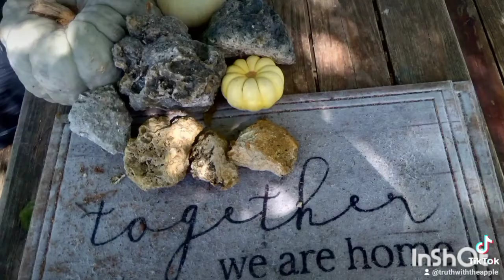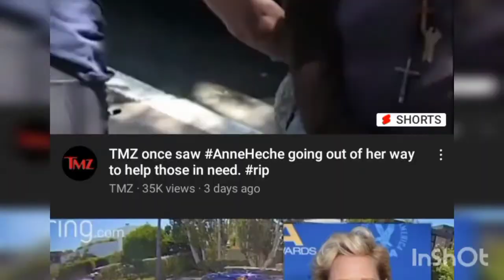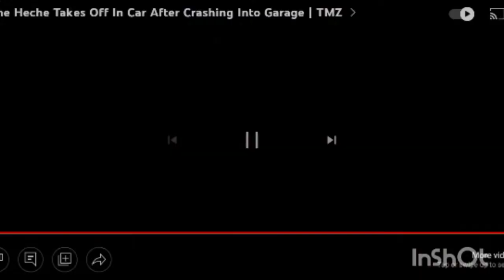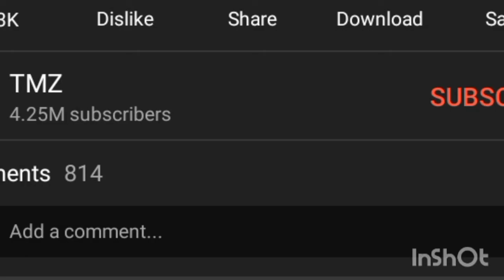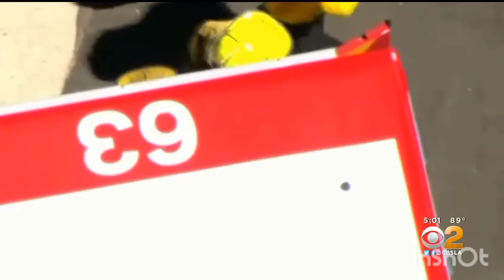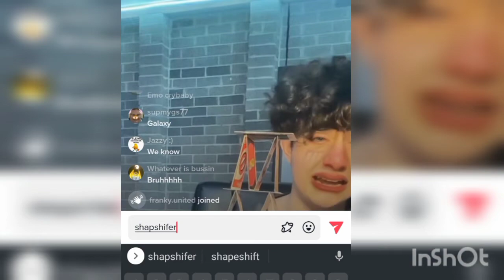Anne Heche car crash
Let's take what we think, what we see, and what we know. I want you to understand that a spell not need cast, nor a person lift a finger to cause an action in these cases. It's looking at the whole picture and why my Father says to be vigilant and sober minded for the enemy is always lurking and never sleeps. She was weak and her masters took that as a perfect time for evolution, leaving ones vessel to conduct your promises you made to set controllers.
Others will do decodes on this, like taking bday, the 5th of August and finding it's over due. Reports of beating children in public, huge activist for same sex marriage and junkie. Now I'm saying if you do drugs that you are a bad person against God, I no no, for I preach control... Where do you see control in this case. Neglect for self and others is mental illness, in the world of a Christian, your under Satan's control under a spell, a spirit not you at the wheel.
Makes sense on how someone who just Paul Walkered it could sit up on the strecher, the fact she couldn't feel anything with the amount of cocaine and fentanyl in her system.

Find peace brothers and sisters and love what you got for life is short and sometimes shorter for some.

If this offended you, I'm sorry. The perks of being an influencer in Hollywood to the world. Plus this video is of a man and his thoughts, I expect you to come up with your own.